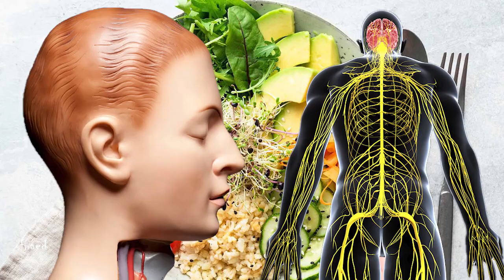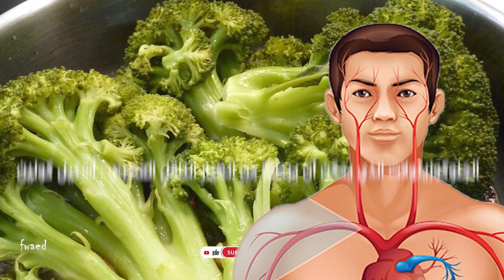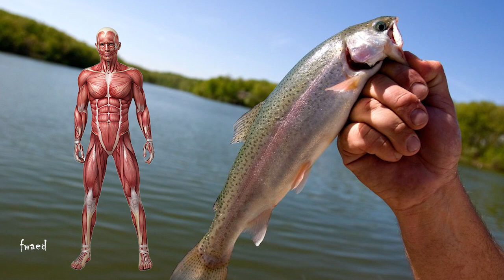كنز حقيقى تقوى الذاكره والتركيز تدعم الصحه العقليه ترمم الأعصاب التالفه تسحق الزهايمر والصداع النصفى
نعلم جميعًا أن تناول الطعام الصحي مهم لصحتنا العقلية والجسدية. لكن في بعض الأحيان تتطلب أجسامنا بعض العناصر الغذائية المحددة لتكون أكثر نشاطًا وصحة. كون الدماغ جزءًا من أجسامنا يتطلب أيضًا بعض العناصر الغذائية المهمة ليعمل بشكل صحيح. نقدم لك هنا قائمة بالأطعمة التي ستساعدك على تحسين أداء دماغك وجهازك العصبي ، وخاصة المادة الرمادية.
شوف المقطع للنهايه ستحصل على مفاجأه !! والمعلومه الكامله

ولا تنسى الاشتراك فى القناة ثم تفعيل علامة الجرس حتى تصلك جديد الوصفات والحلقات بعد نزولها مباشرة